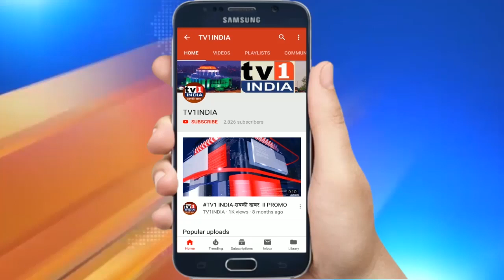दिघा में साईश्रद्धा मित्र मंडल का अखंड रामायण | स्थाई समिति सभापति नवीन गवते ने लगाई हाजिरी,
दिघा के ईश्वर नगर इलाके में साईश्रद्धा मित्र मंडल द्वारा लोकतंत्र दिवस के अवसर पर अखंड रामायण पाठ एवं महाभंडारे का आयोजन किया गया. दुर्गामाता मंदिर में आयोजित इस धार्मिक कार्यक्रम में दिन भर भजन कीर्तन चला.स्थाई समिति सभापति नवीन गवते एवं नगरसेविका अपर्णा गवते ने यहां हाजिरी लगाई और कार्यक्रम को सामाजिक सद्भावना बढ़ाने का जरिया बताया.